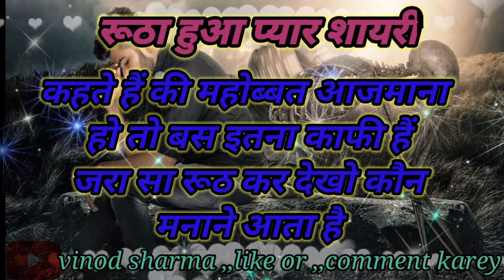रूठा हुआ प्यार love shayri💖love shayri 2021🌹new love shayari status🌻love whatsaap status🌸Shortvideo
New love sad shayari 🌹 sad shayri whatsaap status 🌸 sad gazal shayari status 💗 गजल सैड शायरी 2021

Mast mast shayari , mast shayari video, शायरी हिन्दी मे, शायरी हिन्दी में, शायरी हिन्दी में सुनाए,
Shayari , sad shayari , sad shayari in Hindi , sad shayari image download , sad shayari image
सैड शायरी, सैड शायरी हिंदी, सैड शायरी हिंदी में, सैड शायरी हिंदी स्टेटस, सैड शायरी हिन्दी डाउनलोड
 2021ki dard bhari shayari , 2021 ki dard bhari shayari video , 2021 dard bhari shayari , 2021 new dard bhari shayari , Tik Tok dard bhari shayari 2021

ईश्क शायरी , ईश्क महोब्बत शायरी, ईश्क वाली शायरी,
दर्द भरी शायरी,2021की शायरी,2022की शायरी वीडियो,2021की शायरी गम भरी,2021की शायरी दर्द भरी,2022की शायरी रिंग टोन,2022की शायरी न्यू,2021की शायरी टिकटोक, प्यार महोब्बत की शायरी हिन्दी, गुलाब शायरी